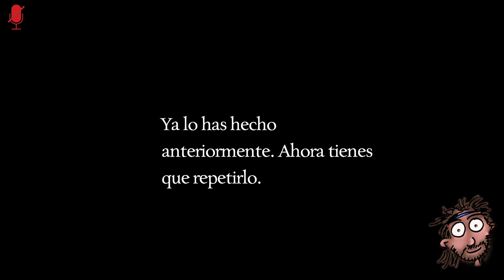¡En esta mansión hay muchos misterios! :) | Ad Infinitum #1 | Gameplay Español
En este gameplay en español jugaremos a Ad Infinitum

Agradecimientos a ► Nacon

▬▬▬▬▬▬▬▬▬ MI PC ▬▬▬▬▬▬▬▬▬
► CPU: Intel Core i9,9900K 3.6 Ghz
► Placa Base: Asus Rog Maximus Hero XI (Wi,Fi)
► Ram: 32GB Corsair Vengeance LPX DDR4 3200
► Tarjeta gráfica: NVidia GeForce GTX 1080 Ti
► Discos Duros: 2 x HDD Barracuda 2TB, 1 x Samsung EVO 970 250MB
► Fuente de alimentación: Corsair RM1000 80 Plus Gold modular
► Cooler: Scythe Ninja 5
► Monitor: LG 22”
► TV: LG 22”
► Micrófono: Samson C01U Pro Mic
► Headset: Trust Quasar
► Ratón: Razer Naga Hex V2
► Teclado: Logitech K270
► Webcam: Logitech Webcam c930e
► Torre: Corsair Carbide 200R
► Capturado con: OBS Studio